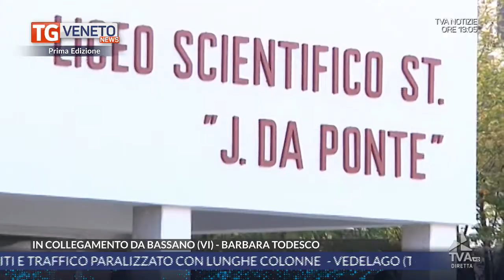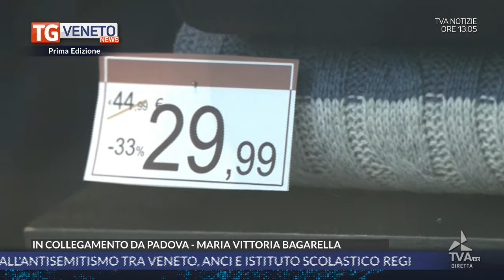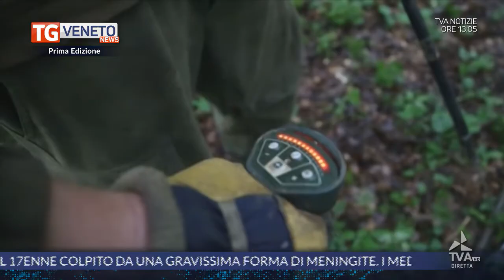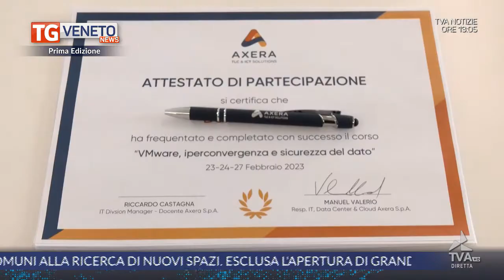tva_tgnewspe_28022023